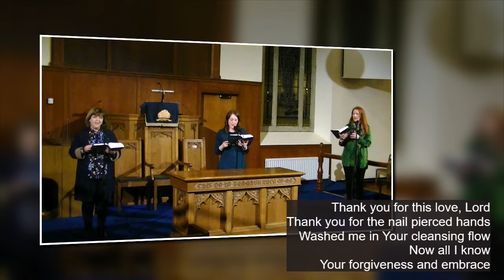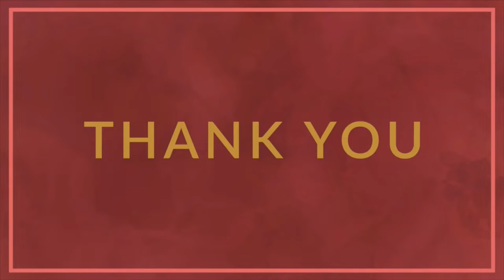28th February 2021 - Morning Worship led by PW